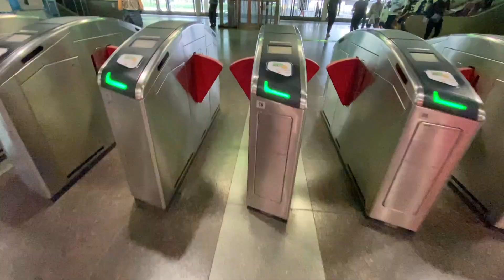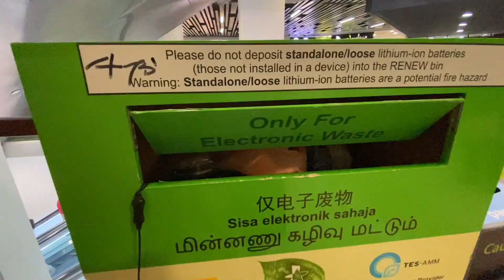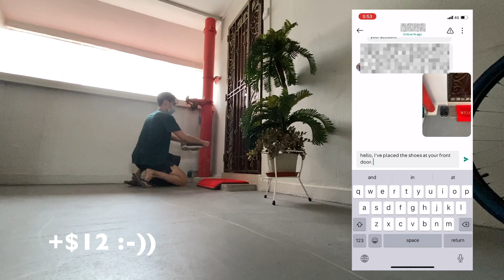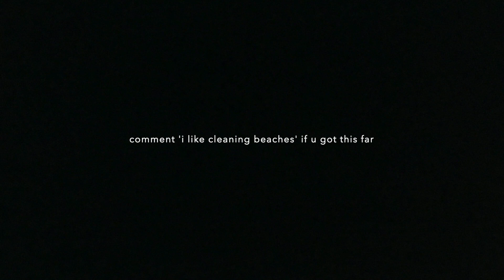life in singapore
my life in singapore is coming to an end soon i will be going back to the best country in the world so i gotta enjoy my time here while it lasts hope u enjoy this vlog i surely enjoyed putting it together ok thx and bye @youtube dont remove this vid for copyright pls i beg u

music: (credit where credit is due don't take this vid down plsss)
Gus Dapperton - Prune, You Talk Funny
boy pablo - Everytime